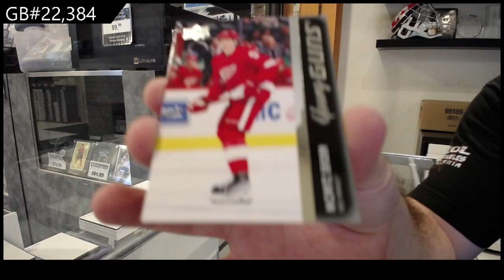2021-22 Upper Deck Series 2 Hockey 5 Box Blaster Break - CNC GB #22,384